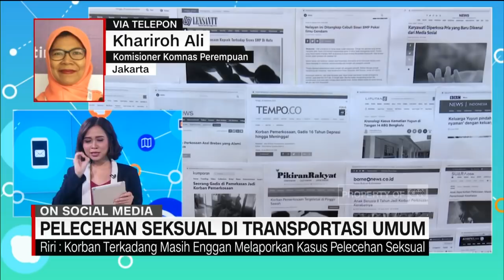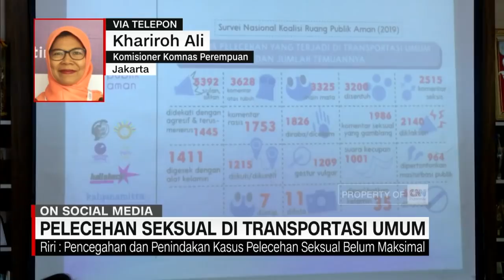Pelecehan Seksual di Transportasi Umum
NARASUMBER: Khariroh Ali - Komisioner Komnas Perempuan

Data survei nasional yang baru saja dirilis oleh Koalisi Ruang Publik Aman, menunjukkan tingginya kasus pelecehan seksual yang justru terjadi di ranah publik, dalam hal ini transportasi umum. Lalu bagaimana  caranya untuk bisa menekan tinggi angka pelecehan tersebut? Untuk membahas hal tersebut, CNN Indonesia Connected telah terhubung dengan Khariroh ali, Komisioner Komnas Perempuan.

Like & Follow Facebook:
CNN Indonesia

cnnindonesiatv